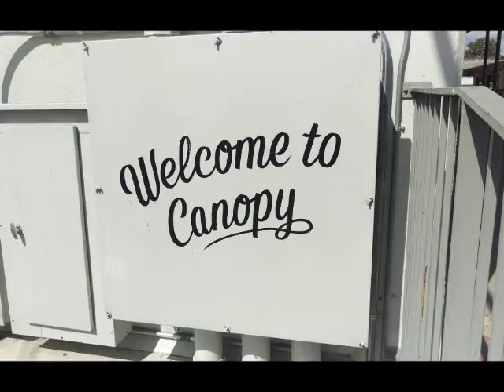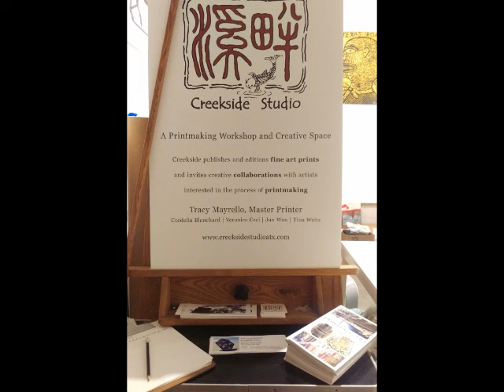Creekside Studio ATX Photo Montage 1 AXCI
This Photo Montage made by Allen Cline , music by AXCI for Austin Studio Tour 2020  is an introduction to Creekside Studio ATX , a printmaking workshop and creative space.  Studio Artists  at Creekside : Tracy Mayrello , Tina Weitz , Jun Wan , Veronica Ceci , Cordelia Blanchard .
Creekside publishes and editions fine art prints and invites creative collaborations with artists interested in the process of printmaking .